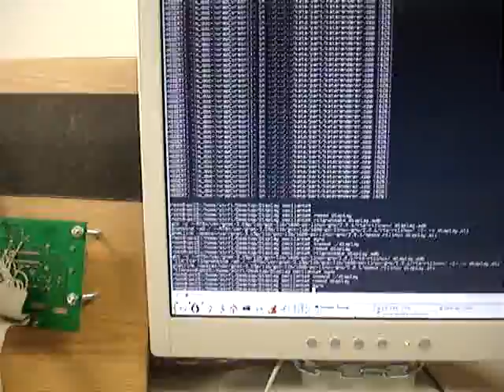Pendul que trau una frase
Mitjantçant el Linux RT, hem pogut conseguir sincronizar un Pendul X3 comercial modificat per a poderlo conectar al ordinador i programarlo